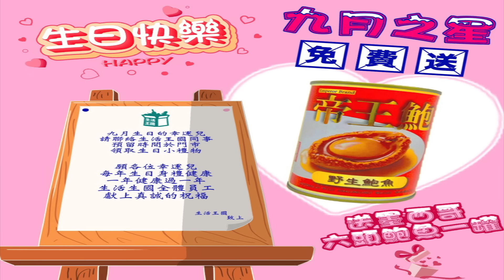中共無人可用？82歲李肇星出山！ ｜大肥看天下2023年09月14日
中共無人可用？82歲李肇星出山！
荔枝角站 長沙灣道889號 華創中心22樓2203室 (荔枝角地鐵站D2或A出口)
門市營業時間: 10:30-19:30 假期照常 (如果偷懶會預先通告)

請訂閱大肥看天下:

 / 大肥看天下
請訂閱一人唔收聲：

直接過數/ Payme：
Payme: 59222628
請將入數收據WhatsApp 至 : 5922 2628